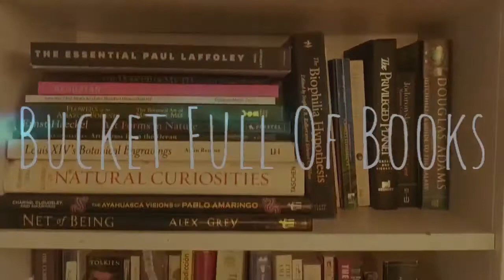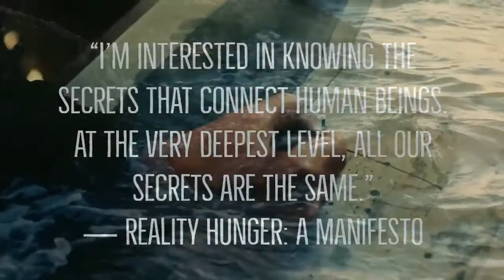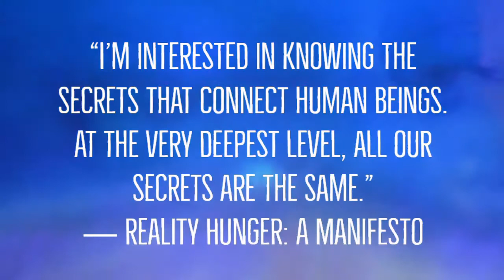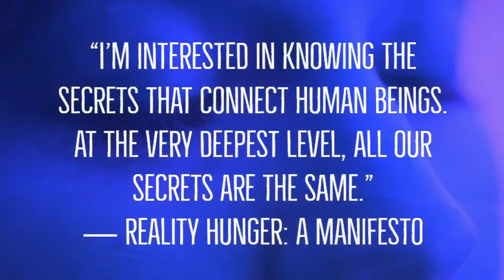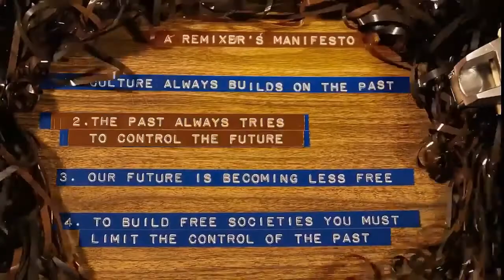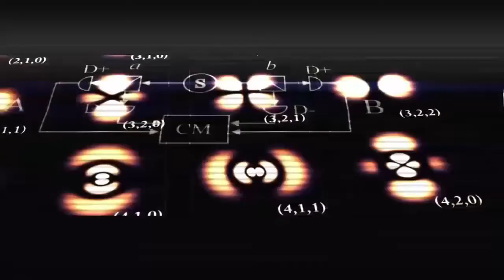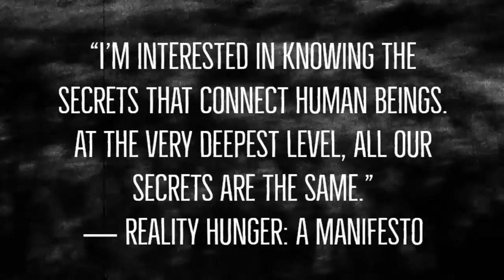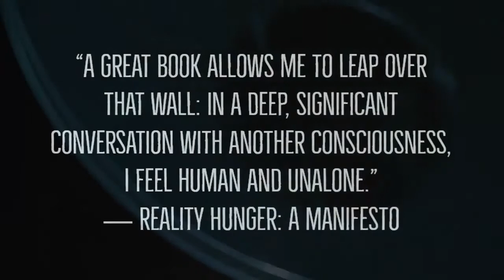Bucket Full of Books: Reality Hunger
A great book allows me to leap over that wall: in a deep, significant conversation with another consciousness, I feel human and unalone.

My taste for quotation, which I have always kept — why reproach me for it? People, in life, quote what pleases them. Therefore, in our work, we have the right to quote what pleases us.

I’m interested in knowing the secrets that connect human beings. At the very deepest level, all our secrets are the same. ― David Shields, Reality Hunger: A Manifesto